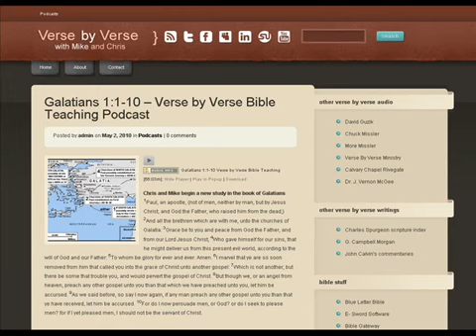Galatians 1:1 10 Verse By Verse Part 1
VerseByVerse Bible Teaching with Mike Tatar and Chris White

Verse By Verse Bible Teaching with Mike Tatar and Chris White